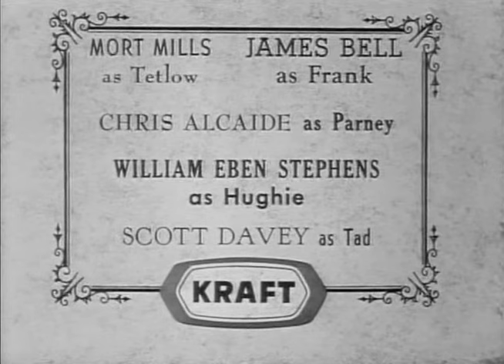Tate | Season 1 | Episode 4 | Mary Hardin Story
When Tetlow (Mort Mills) tries to take her property Mary Hardin (Julie Adams) asks Tate for help.

Director: Ida Lupino
Writer: Harry Julian Fink
Starring: David McLean, Mort Mills, James Bell